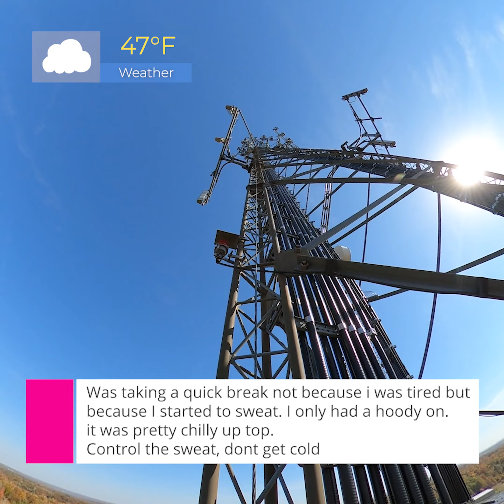Raw tower climb 350ft - 400ft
fall climb enjoying the fall colors and weather